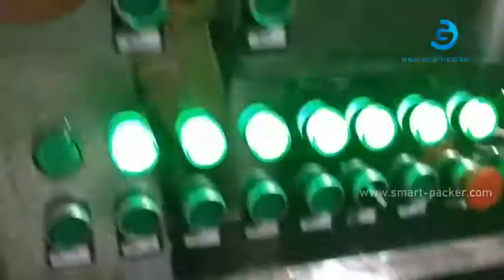Cake biscuit nuts powder granule bean cup capsule pod filling film sealing packing machine